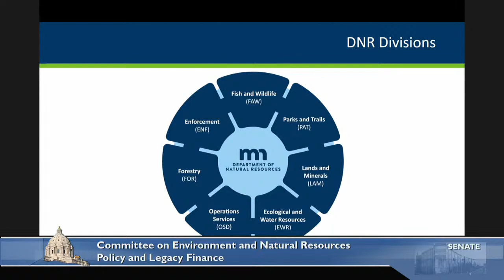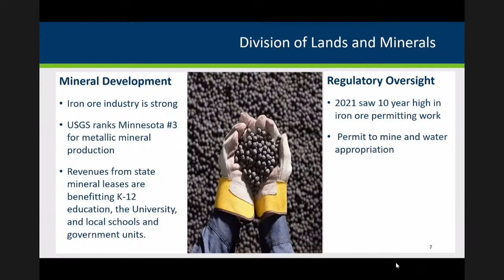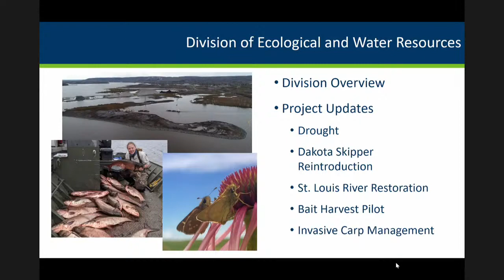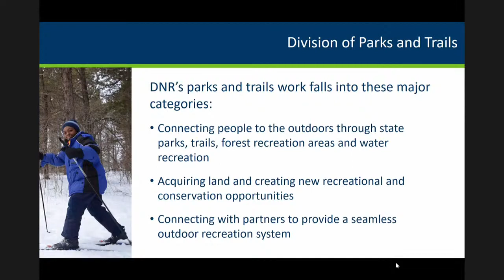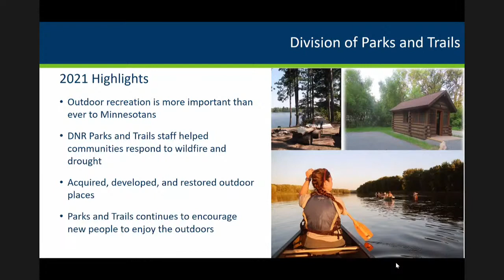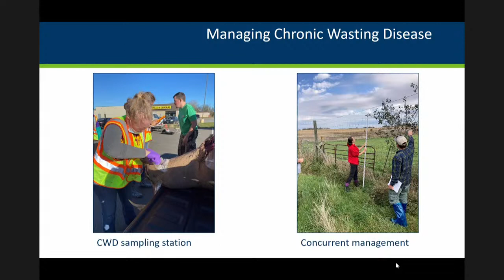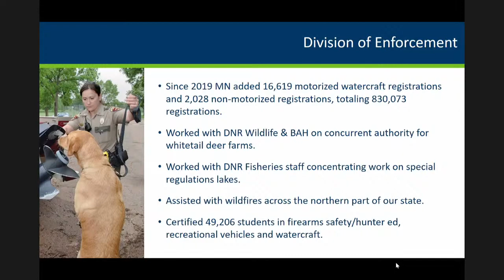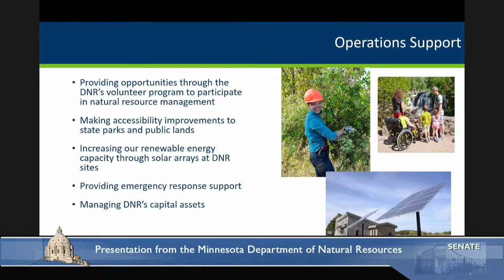Committee on Environment and Natural Resources Policy and Legacy Finance - 2/7/22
Presentation from the Minnesota Department of Natural Resources.